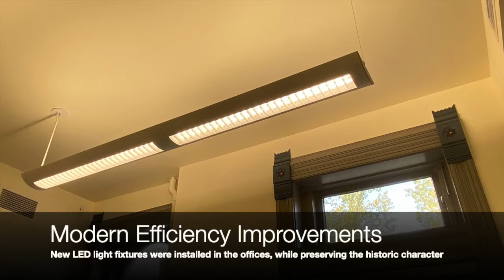Pitkin County Courthouse Main Level